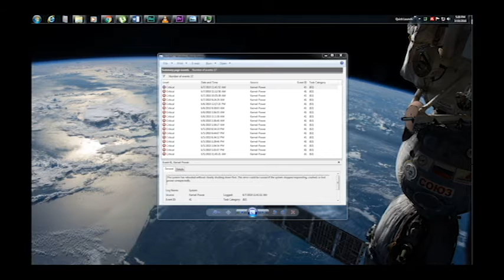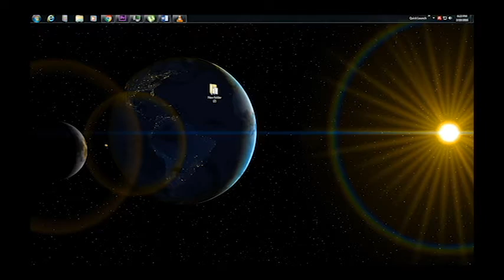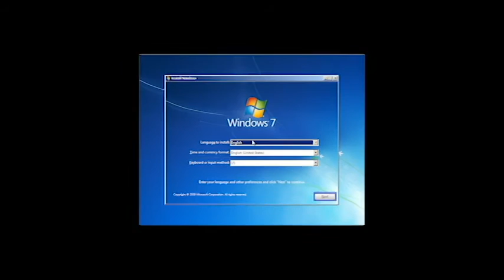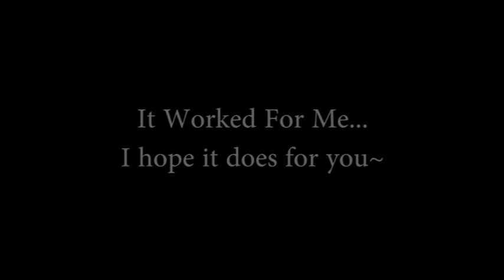Kernel Power Fix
Windows Kernel Power Event 41 63 error code fix